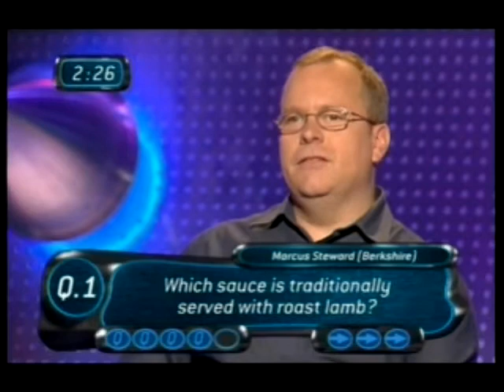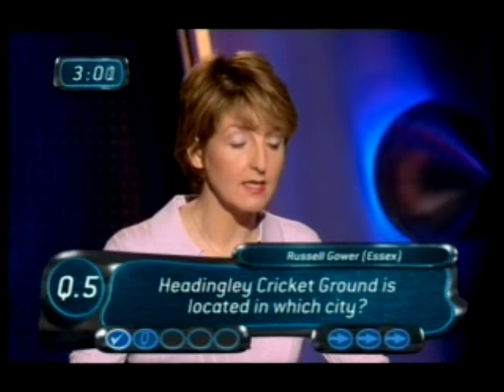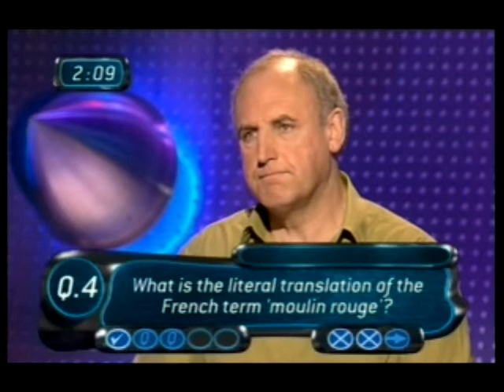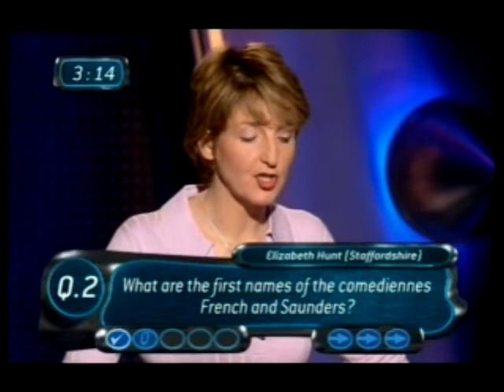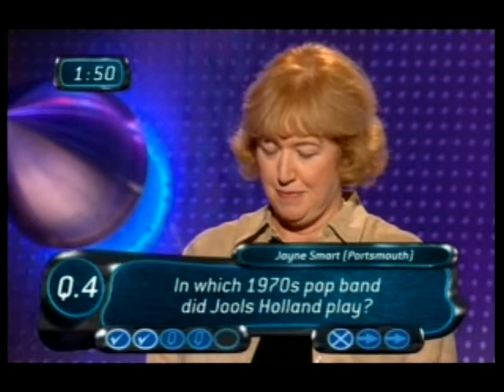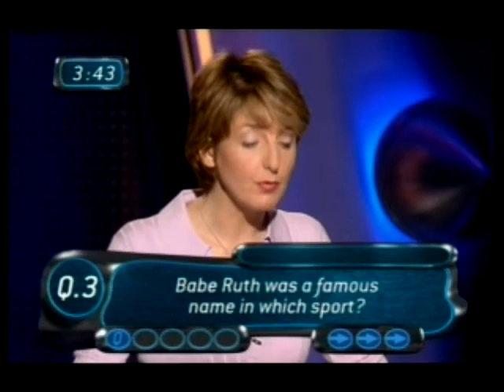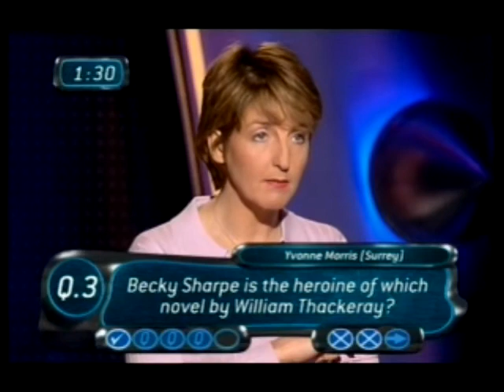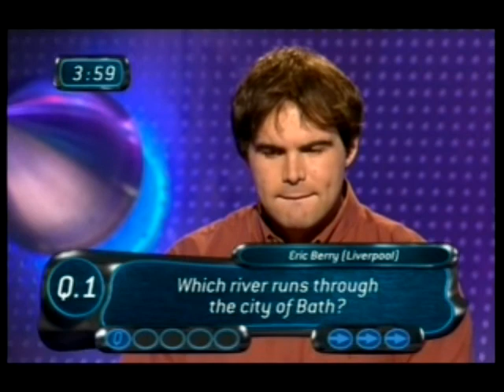The People Versus UK Season 2 Episode 87 (Original)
Aired 2001
Host: Kaye Adams